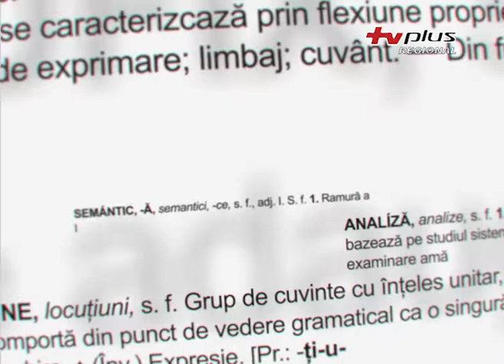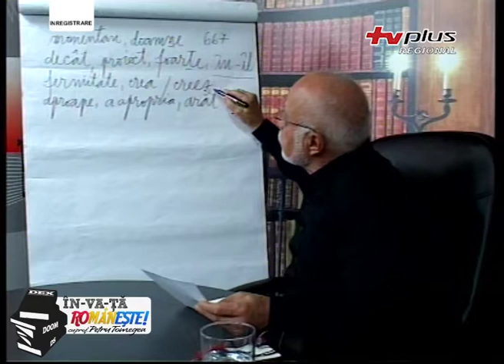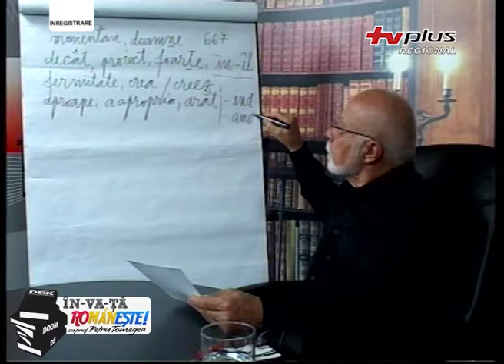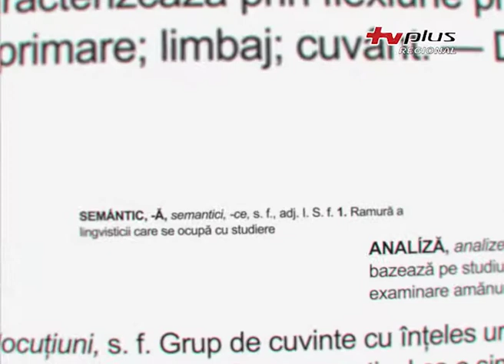18_10_04_Învață Românește